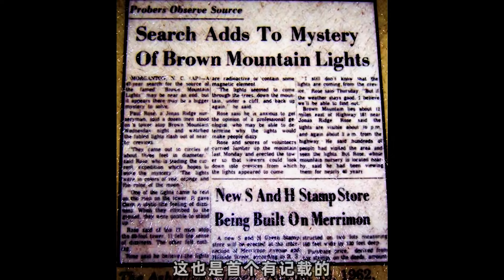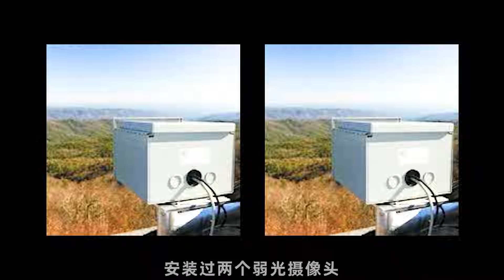《異星綁架》：布朗山光外星人綁架真實事件改編偽紀錄片，震撼人心！